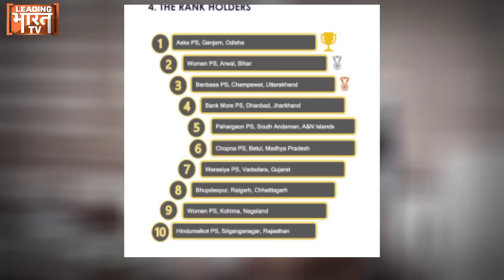कौन हैं IPS स्वप्न शर्मा, जिनसे नाराज होगी मोदी,शाह और डोभाल की तिकड़ी!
ये हैं आईपीएस स्वप्न शर्मा, जो हिमाचल प्रदेश के ढोंग गांव में पैदा हुए, स्टेट पीसीएस की परीक्षा पास कर बीडीओ बने, फिर 2009 यूपीएससी की परीक्षा देकर आईपीएस बन गए, वर्दी पहनते ही इन्होंने गैंगस्टर्स को इतना दौड़ाया कि दिल्ली तक इनके चर्चे थे. जब भी कोई नेता मंत्री बैठता, कहता उस आईपीएस को बुलाओ हालात बदलकर रख देगा. डीजीपी तो इतने मुरीद थे कि चार बार डीजीपी डिस्क अवॉर्ड तक दे दिया, एसपी से डीआईजी तक रैंक तक प्रमोशन हो गया. लेकिन डीआईजी बनते ही उनसे एक ऐसी गलती हुई जिससे मोदी, शाह और डोभाल की तिकड़ी नाराज होगी. इस गलती की शुरुआत होती है 24 जनवरी 2023 से. इन्हें अच्छे काम का मिला और प्रमोट होकर डीआईजी बन गए लेकिन कहते हैं तभी केन्द्र सरकार ने इन्हें मिशन पंजाब का जिम्मा दे दिया.